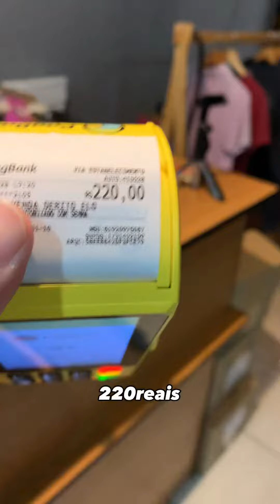Era pra eu ter vendido mais peças jeans porem nao deu mais vendeu $200 e pouco pelomenos